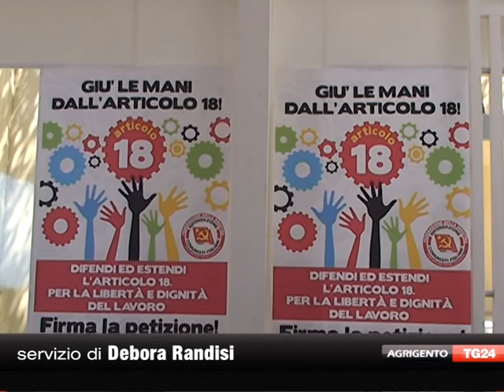Agrigentotg24 - Edizione delle 14 del 03 maggio 2012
Il telegiornale di Agrigentotg24 con le ultime notizie e i servizi sull'attualità, la cronaca, la politica, lo spettacolo e lo sport